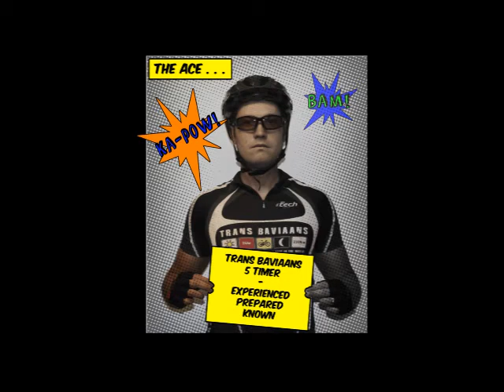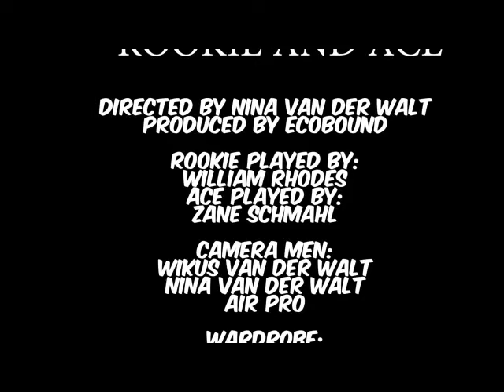Trans Baviaans: Rookie & ACE - Tip #7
Not all checkpoints are located on the road. Follow the instructions
carefully.